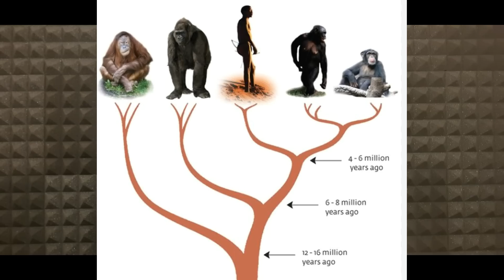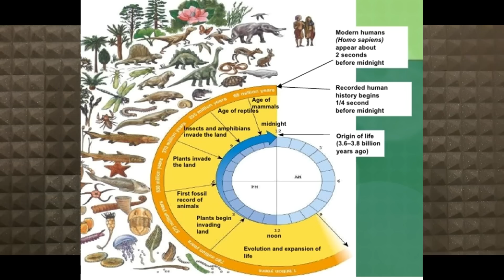ജീവൻറെ ഉത്ഭവവും പരിണാമവും - theory of Evolution: SIMPLE Explanation